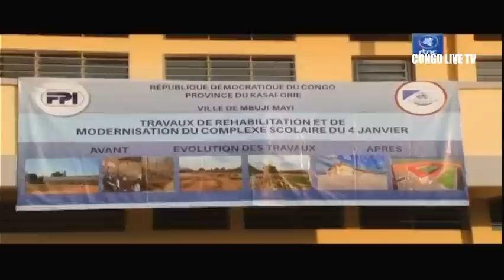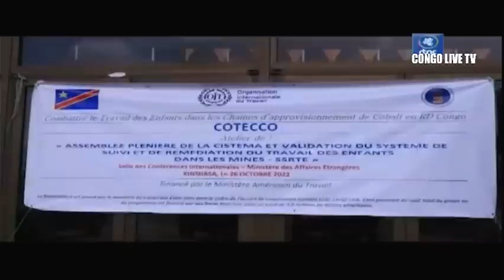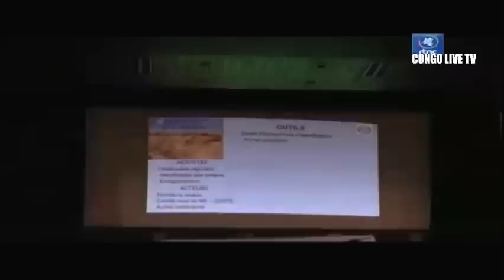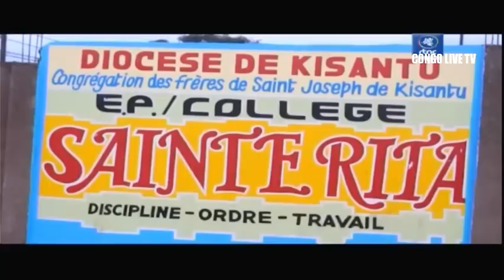🔴URGENT : LA RDC DÉCIDE D’EXPULSER VINCENT KAREGA, AMBASSADEUR RWANDAIS EN POSTE À KINSHASA.